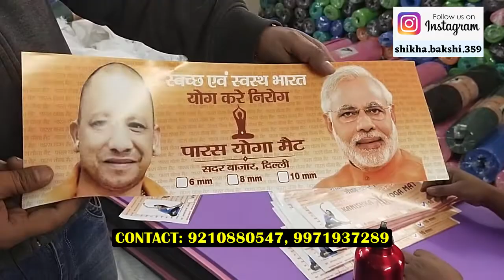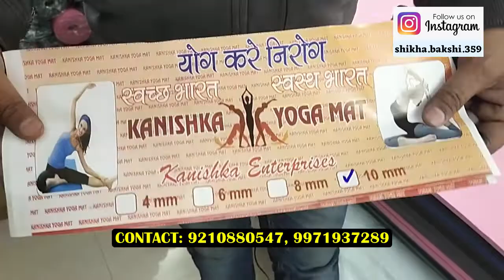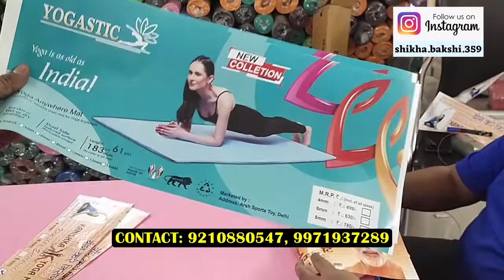Yoga Mat Manufacturer Sadar Bazar | Cheapest Yoga Mat | Yoga Mat Wholesale Market In Delhi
SHOP NAME :-- PARAS YOGA MAT
ADDRESS -1  :-- 340, PAN MANDI (PRESS STEET CORNER), SADAR BAZAR, DELHI -6
ADDRESS - 2 :-- 4272, 2nd FLOOR, GALI BAHUJI, PAHARI DHIRAJ, DELHI -6